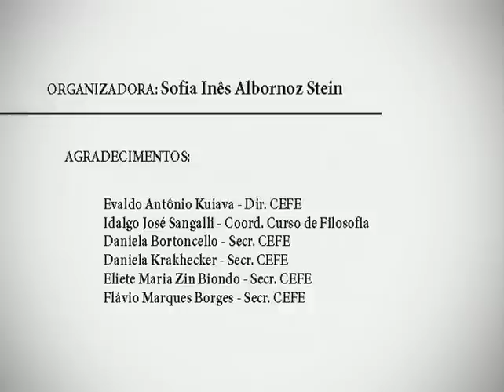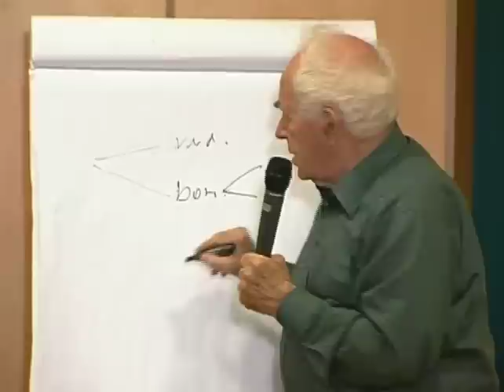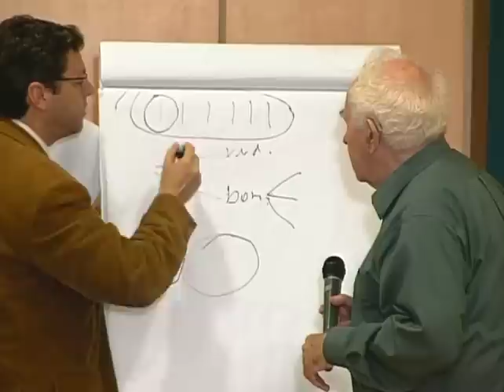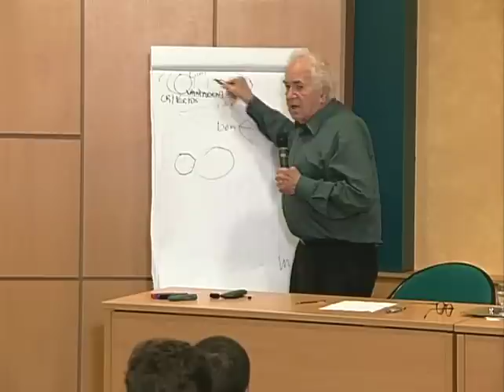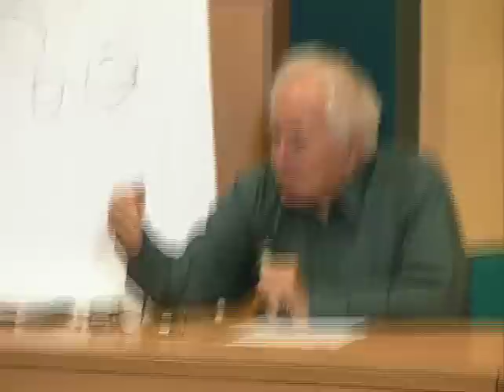Ernst Tugendhat - Minicurso: Teoria geral da ética - 15.06.07 (Parte 5)